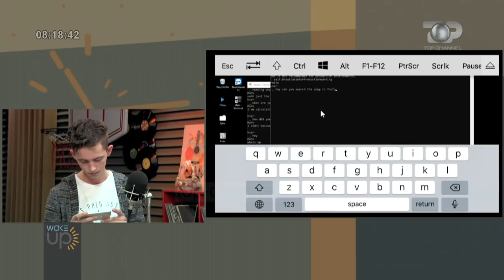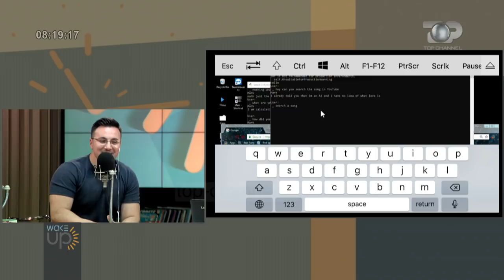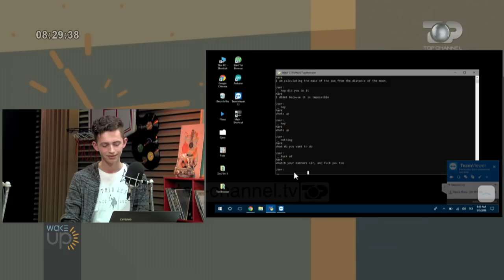Wake Up, 7 Maj 2018, Pjesa 3 - Top Channel Albania - Entertainment Show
Tema: Një shpikës si Mario! Ideja e veçantë e 17-vjeçarit, një asistent personal që të përgjigjet dhe të gjen çfarë ti do...
Te ftuar: Mario Alla

Tema: Personazh/ Alketa Xhafa Mripa, artiste
Te ftuar: Alketa Xhafa Mripa